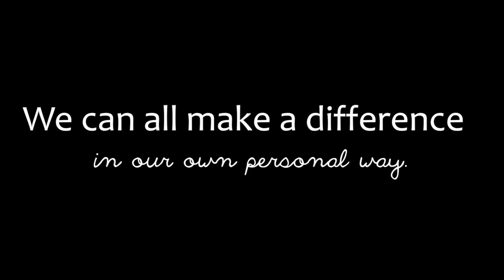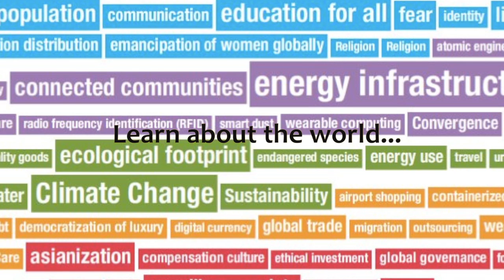VMMUN is waiting for you!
Villa Maria Model United Nations (VMMUN) is a Model United Nations Conference for high school students. It will be held from June 5th to June 7th at Colegio Villa Maria La Planicie.